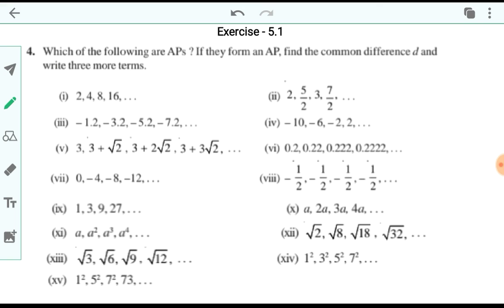Arithmetic Progression | Chapter 5 Ex 5.1 Q 4 (vii),(viii), (ix) |NCERT|Maths Class 10th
In this video we have discussed step by step solution of Class 10th Question 4 (vii), (viii), (ix) of Exercise 5.1 Arithmetic Progression.

We are uploading one video daily for Completing the Syllabus of Class 10 before final examinations.

Class 10th Maths Chapter 5 Solutions